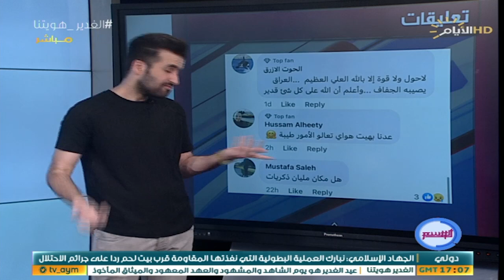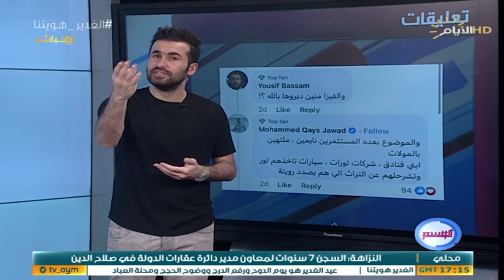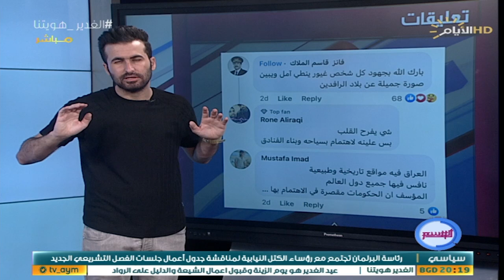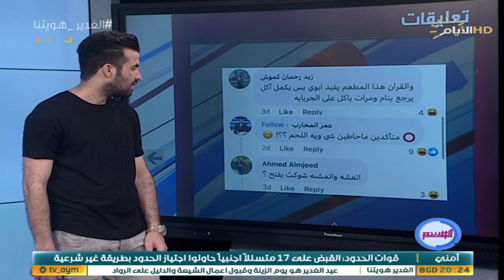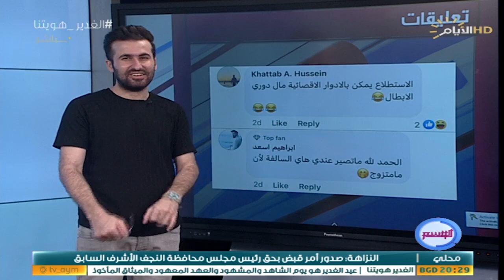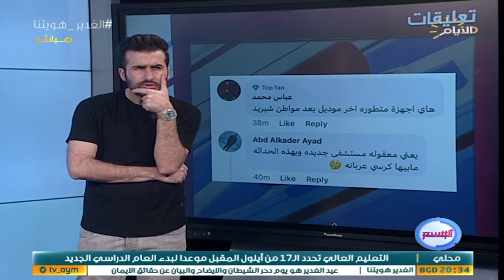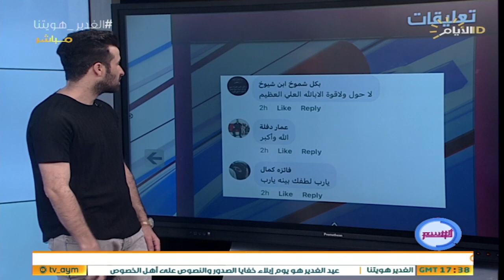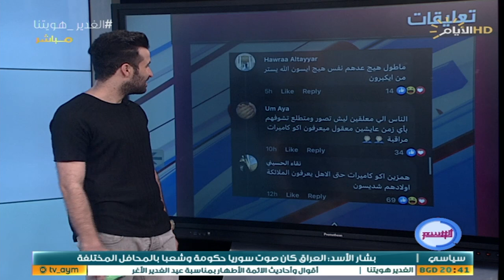برنامج الوسم ، اغرب المقاطع والاخبار في السوشيل ميديا